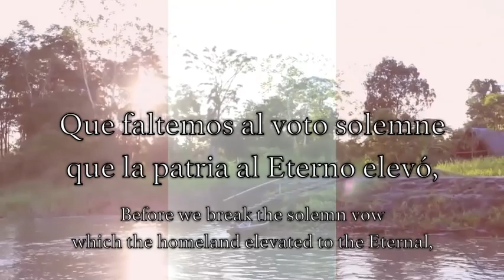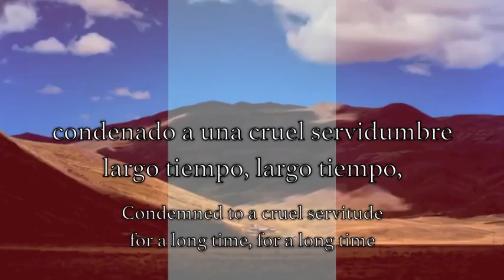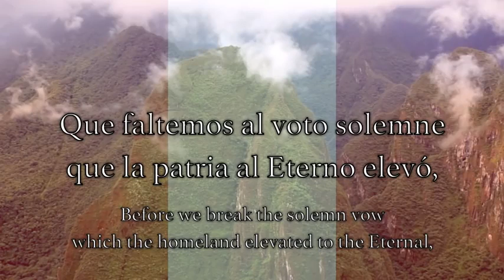National Anthem Peru |Himno Nacional del Perú | English lyrics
The National Anthem of Peru (Spanish: Himno Nacional del Perú) is the national anthem of Peru. It was written by José Bernardo Alcedo, and its music was composed by José de la Torre Ugarte. The anthem was first sung in public on September 23, 1821, during the celebration of Peru's independence from Spain.

The anthem consists of six verses and a chorus. The verses describe Peru's history and culture, while the chorus expresses the Peruvian people's love for their country and their determination to defend it.

The National Anthem of Peru is a powerful and moving song that is revered by the Peruvian people. It is sung at all official government events and at many national and international sporting events.